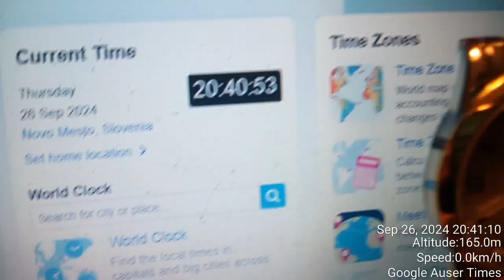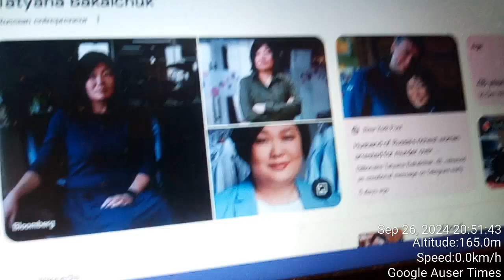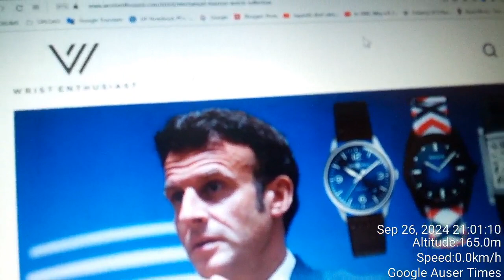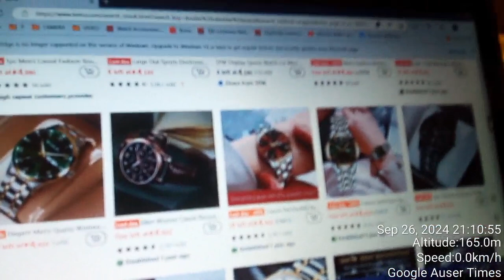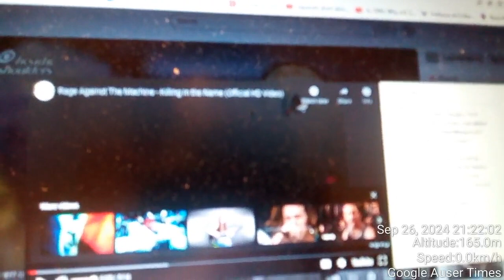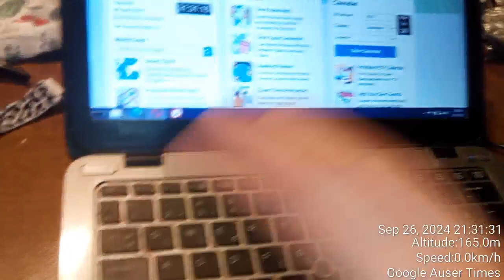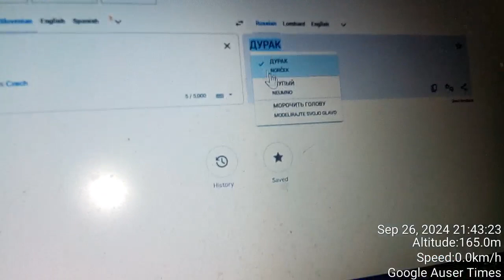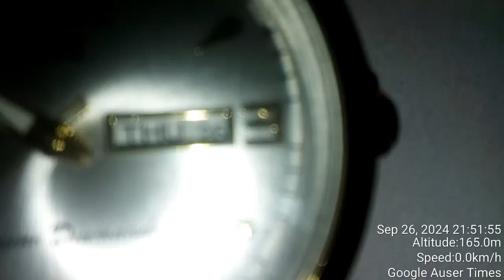2 of 3 Temu Sept 26th 2024 delivery with Putins personal watch delivery with STATE OF THE ART REPORT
Thursday, September 26, 2024 Temu Sept 26th 2024 delivery with Vladimir Putin's personal watch delivery with STATE OF THE ART REPORT ON DELIVERY DAMAGE CAUSED BY SLOVENIAN POLICE